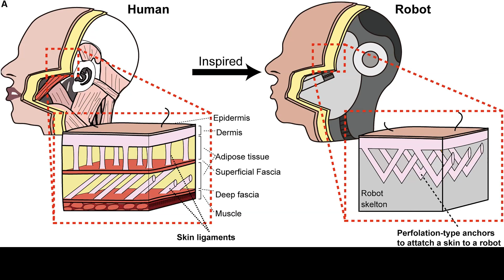Scientists are figuring out how to make robots look more human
Researchers at Tokyo University are attaching real skin, though made in a lab, to robots with a new method that takes cues from anatomy.